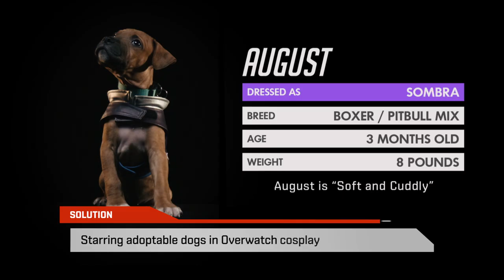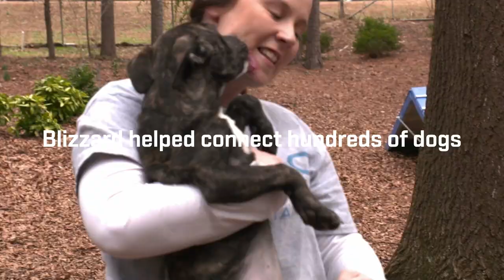Blizzard Puppy Rumble Adoption Drive: Ex Awards 2019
Cause marketing programs are most effective when the connection between the brand and the cause is authentic and relevant.